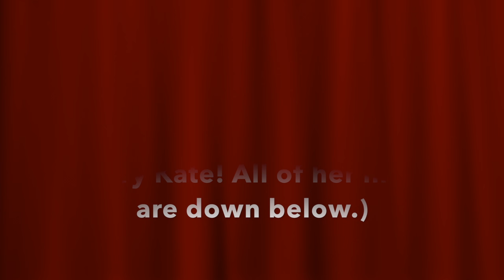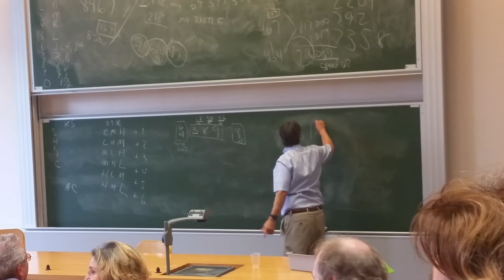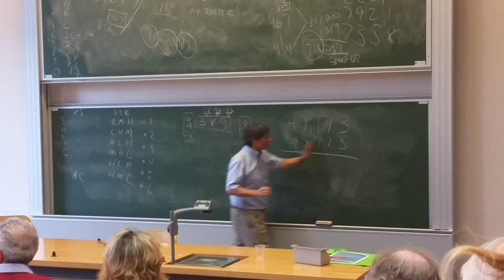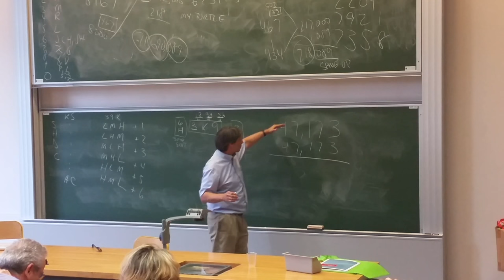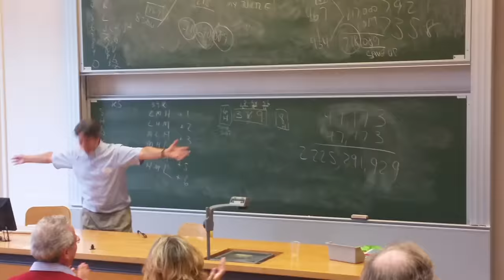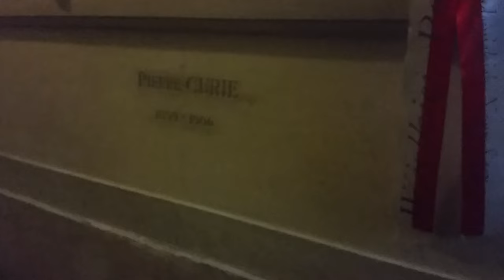Europe Trip Vlog #3: France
Amazon Wishlist